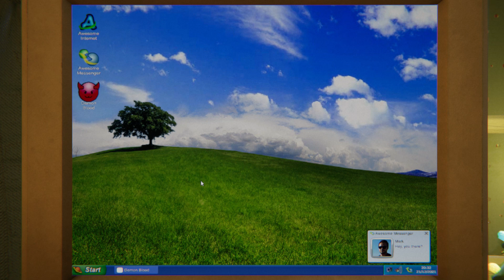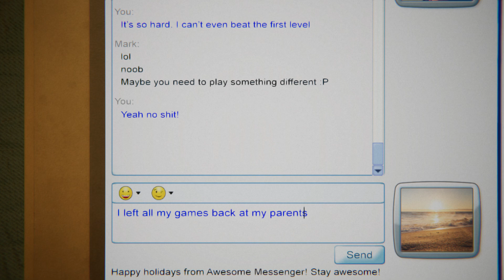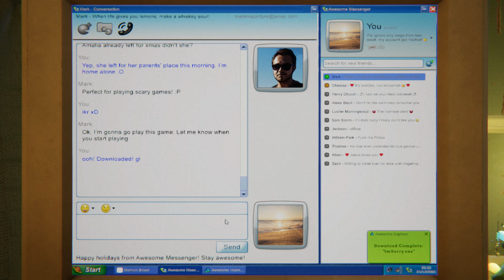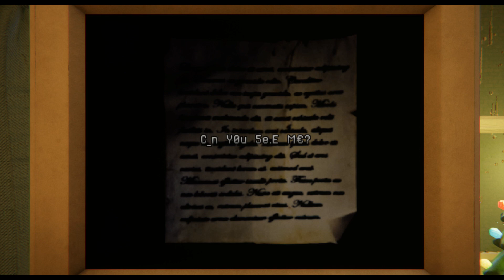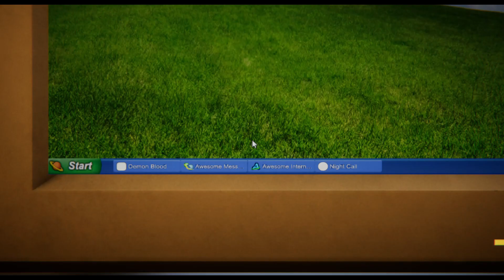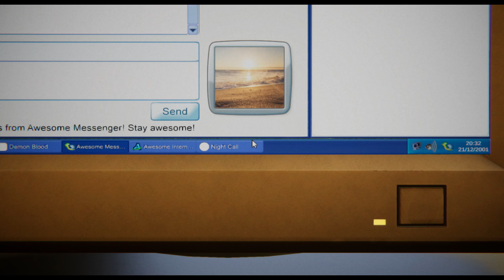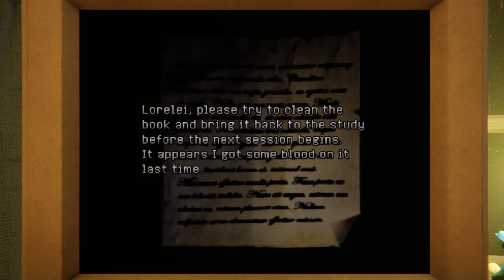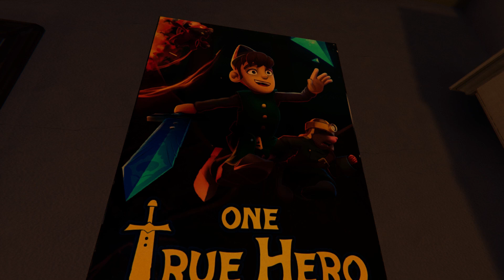Among Ashes Demo Full Playthrough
Among Ashes is a terrifying first-person survival horror game. Your friend has sent you a link to a game that someone posted online, but as you play you quickly realise that something is terribly wrong. Whatever you do… K̴͉͚̗̅̃̄E̷͓̤̺̊͠E̴̤̰̿̽P̴̠̳̀́ ̴̨̮̭̕̚P̷̠͇̳͐̓̀L̶̹̔Ả̷̧Y̵̘̺͆̓Ï̸̻̏͂N̷͙̯͊G̵͖̹̠̽̿